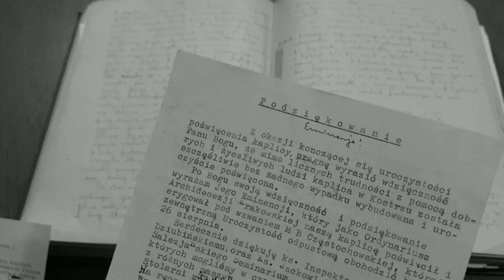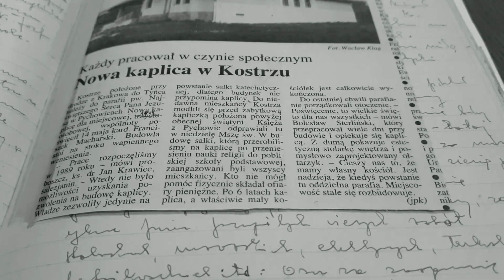Opowiem ci historię... parafii. Cz. 2: Ks. Jan i poświęcenie kaplicy w Kostrzu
Z cyklu "Opowiem Ci historię... Historia parafii", cz. 2  - zapraszamy na prezentację filmową wpisu ówczesnego proboszcza pychowickiego ks. Jana Krawca sdb z "Kroniki parafialnej", dotyczącego poświęcenia kaplicy w Kostrzu 14 maja 1995 roku.